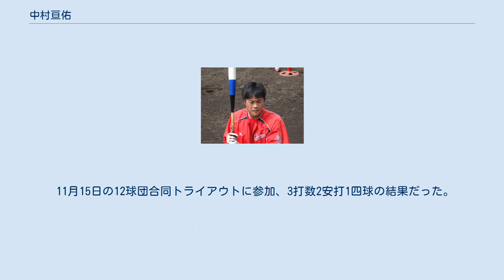中村亘佑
中村 亘佑（なかむら こうすけ、1991年4月2日 - ）は、神奈川県横浜市中区出身の元プロ野球選手（捕手）。
 「防具がかっこいい」という理由で小学校から捕手として野球を始め、以降も捕手一筋でプレーしている。
中学時代は、中本牧シニアに所属。
 高校は県内一練習が厳しいと言われていた横浜商大高に進学。
2年時の夏に主将に指名されたが、監督の方針で副主将をおかずに中村一人に140人を纏めさせるなど当時から中村に対する期待は高かった。
秋からチームの4番に座り、3年時春には打率.385、3本塁打と活躍。
主将として県大会準優勝、関東大会でもベスト8とチームに貢献した。
夏は神奈川県大会準々決勝で桐蔭学園高に0-10で敗退してベスト8に終わったが、打率.400、1本塁打と好成績を残した。
 打撃では高校通算46本塁打を誇り、フォームは地元横浜のスラッガー村田修一を参考にしている。
捕手としても遠投110m、2塁送球がプロレベルの1.8秒で、安定したスローイングや、膝立ちのままでも送球可能な強肩、頑強な身体など、捕手として高い身体能力から有力なドラフト候補の一人に挙げられていた。
 2009年9月7日にプロ志望届を提出し、同年9月19日に広島東洋カープのプロテストに合格。
10月29日に行われたプロ野球ドラフト会議では、広島東洋カープから育成2位指名を受けた。
 広島の苑田スカウト部長は「強肩はもちろん、スイングの速さも魅力。」と評価している。
 2011年は、二軍で一塁手としても起用された。
 2012年3月27日、同年シーズンは永川光浩と共に四国アイランドリーグplusの徳島インディゴソックスに派遣されることが発表された。
しかし、広島の捕手に故障者が相次いだことで4月16日に広島に呼び戻された。
その後、故障者が復帰したため5月25日に再びインディゴソックスに派遣すると発表された。
 2012年オフに一度は自由契約となるが、育成選手として再契約した。
2013年10月31日、育成選手の規約に基づき自由契約公示された。
2013年11月9日、育成選手として再契約した。
2014年10月31日、3度目の自由契約公示がなされた。
2015年シーズンも育成選手として再契約した。
2015年11月3日、2016年シーズンは支配下登録契約となることが明らかとなった。
 2017年10月30日、10月26日のドラフト会議にて広陵高の中村奨成が1位指名されたことによって余剰戦力となり、戦力外通告となった。
 11月15日の12球団合同トライアウトに参加、3打数2安打1四球の結果だった。